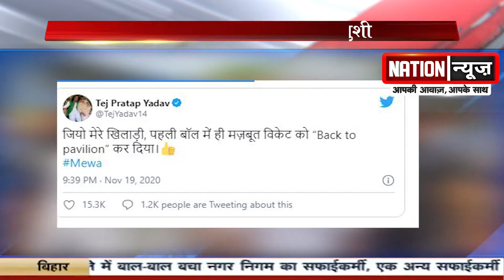Tej Pratap ने Tejashwi को दिया Mewalal के इस्तीफे का श्रेय, देखिए वीडियो.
biharpolitics biharpoliticalnews biharpoliticsupdate biharlatestnews jamui pmmodi Biharnews jamuinewsupdate biharnewsupdate livecities news4nation thelivetv theltv aajtak news18india newstoday newstomorrow bihar indianewsupdate ABPlive Republicbharat sushantsinghrajput bhagalpurnewsupdate jahanabadnewsupdate jhajhaआरजेडी सुप्रीमो ने तेजस्वी की तारीफों के बांधे पुल, नीतीश पर बरसे
nationnews nationreview latestnews RJD LALUYADAV LALUTWEET NITISHKUMAR JDU TEJASWIYADAV MEWALALCHOUDHARY BHAJPA topnews breakingnews latestbiharnews latestupdate biharelection2020 biharassembalyelection biharchunav2020 biharvidhansabhachunav2020 biharpolitics biharpoliticalnews biharpoliticsupdate biharlatestnews jamui pmmodi Biharnews jamuinewsupdate biharnewsupdate livecities news4nation thelivetv theltv aajtak news18india newstoday newstomorrow bihar indianewsupdate ABPlive Republicbharat sushantsinghrajput bhagalpurnewsupdate jahanabadnewsupdate jhajhaआरजेडी सुप्रीमो ने तेजस्वी की तारीफों के बांधे पुल, नीतीश पर बरसे
nationnews nationreview latestnews RJD LALUYADAV LALUTWEET NITISHKUMAR JDU MEWALALCHOUDHARY TEJASWIYADAV BHAJPA topnews breakingnews latestbiharnews latestupdate biharelection2020 biharassembalyelection biharchunav2020 biharvidhansabhachunav2020 biharpolitics biharpoliticalnews biharpoliticsupdate biharlatestnews jamui pmmodi Biharnews jamuinewsupdate biharnewsupdate livecities news4nation thelivetv theltv aajtak news18india newstoday newstomorrow bihar indianewsupdate ABPlive Republicbharat sushantsinghrajput bhagalpurnewsupdate jahanabadnewsupdate jhajhaआरजेडी सुप्रीमो ने तेजस्वी की तारीफों के बांधे पुल, नीतीश पर बरसे
nationnews nationreview latestnews RJD LALUYADAV LALUTWEET NITISHKUMAR JDU TEJASWIYADAV BHAJPA topnews breakingnews latestbiharnews latestupdate biharelection2020 biharassembalyelection biharchunav2020 biharvidhansabhachunav2020 biharpolitics biharpoliticalnews biharpoliticsupdate biharlatestnews jamui pmmodi Biharnews jamuinewsupdate biharnewsupdate livecities news4nation thelivetv theltv aajtak news18india newstoday newstomorrow bihar indianewsupdate ABPlive Republicbharat sushantsinghrajput bhagalpurnewsupdate jahanabadnewsupdate jhajhaआरजेडी सुप्रीमो ने तेजस्वी की तारीफों के बांधे पुल, नीतीश पर बरसे